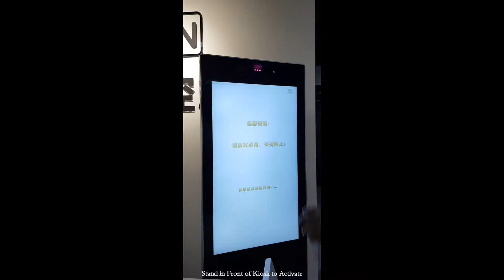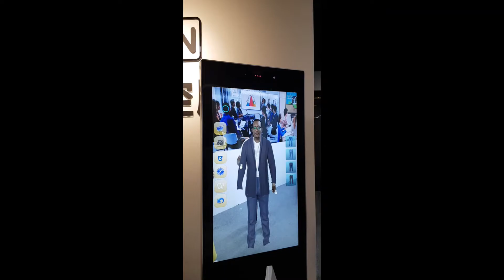JCVISION SMART VIRTUAL INTERACTIVE KIOSK (INTERACTIVE FITTING SMART MIRROR)